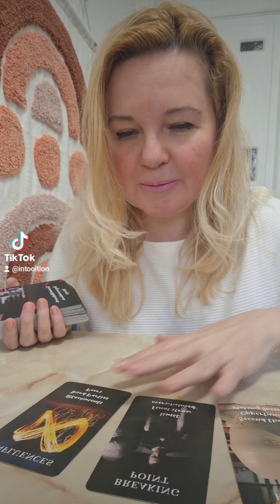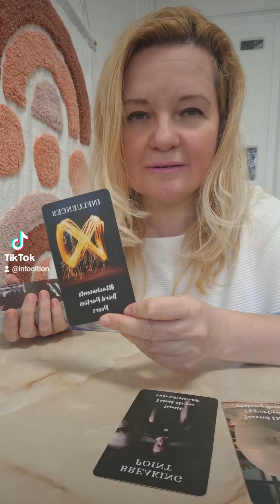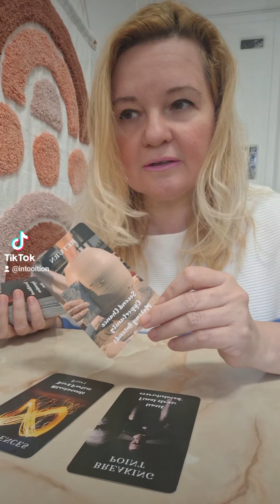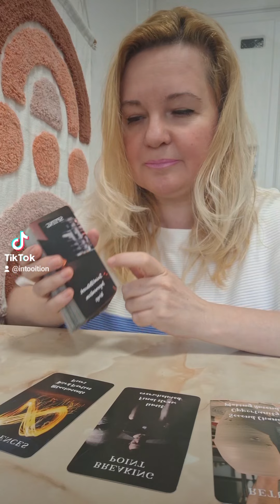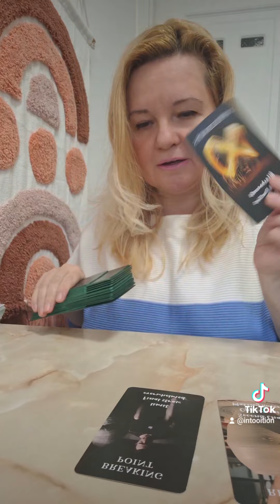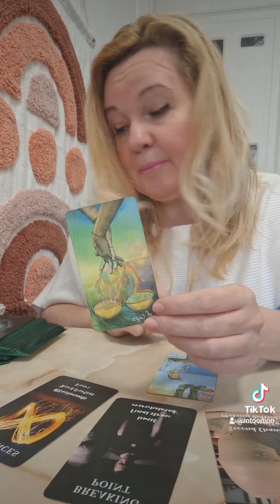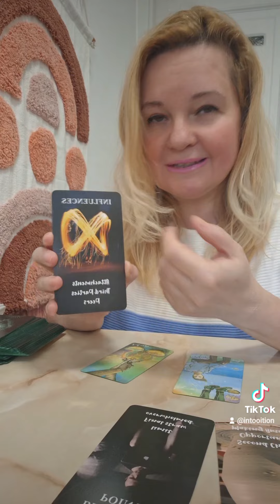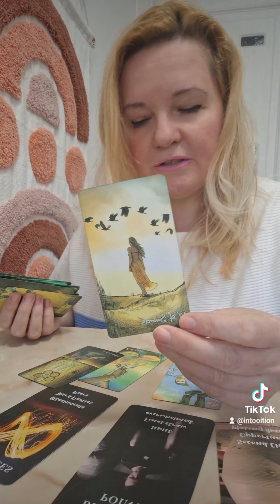✨️STA CU OCHII PE TINE SI VREA SA-TI SPUNA CEVA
Buna! 🤗

In acest videoclip gasesti o etalare colectiva, atemporala, de iubire. 💕